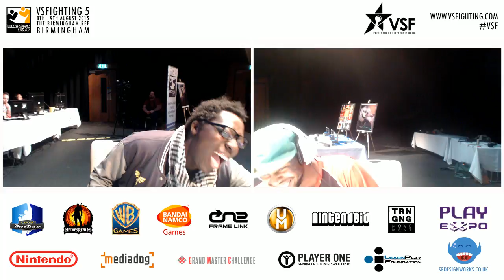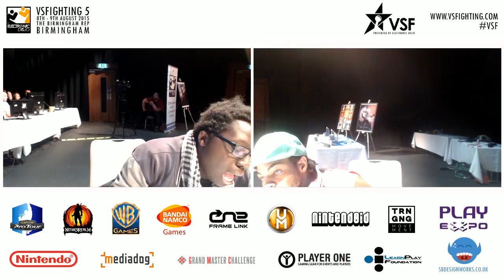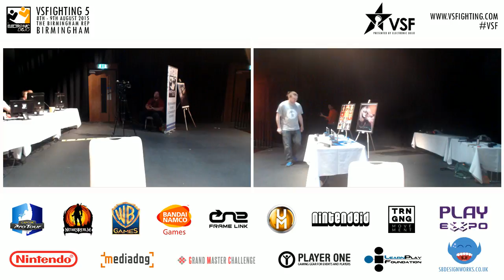DX - 17 Vs VwS/LoM| J.Miller - Grand Finals